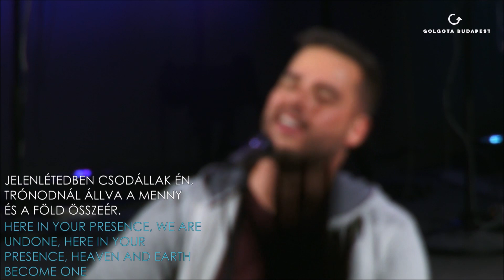Jelenlétedben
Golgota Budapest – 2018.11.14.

Teljes öröm van házadban,
félelmeim semmivé válnak trónodnál állva.

Itt nem számít, mit értem el,
összes rangom hirtelen tűnik el
trónodnál állva.

Csodáid hallatán megremeg a menny.
Királyok ámulva csodálják fenséged.

Jelenlétedben csodállak én;
trónodnál állva a menny és a föld összeér.

Újjá lesz minden közelségedtől;
minden teremtmény térdre hull trónod előtt.

Hűséges,
fenséges,
irgalmas,
páratlan mindenben.

Dicsőítésvezető: Hellinger Andris